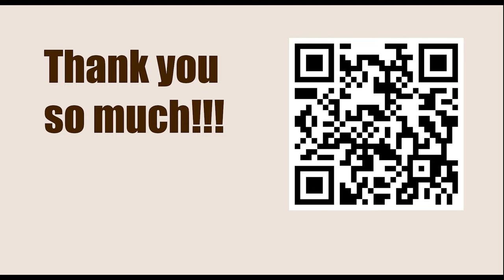World Championship 2012, Moscow, RUS - Round: 5 || VIswanathan Anand vs Boris Gelfand